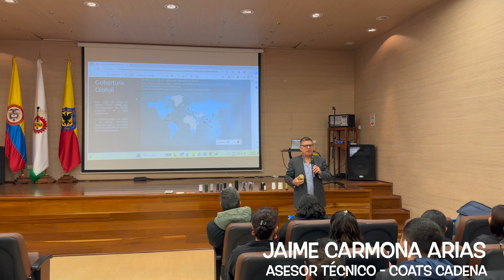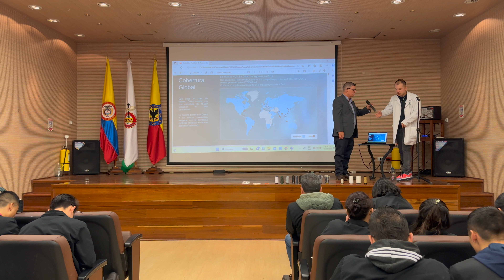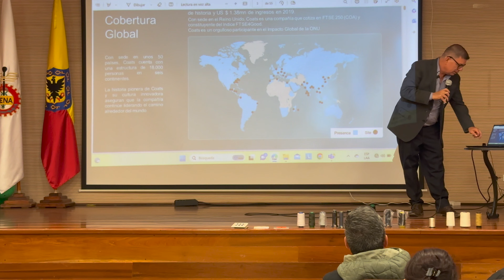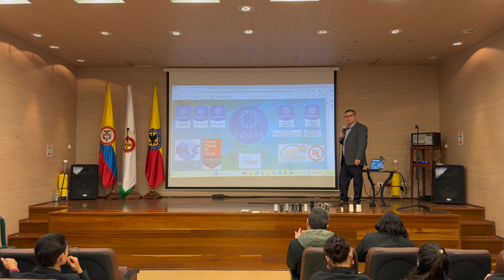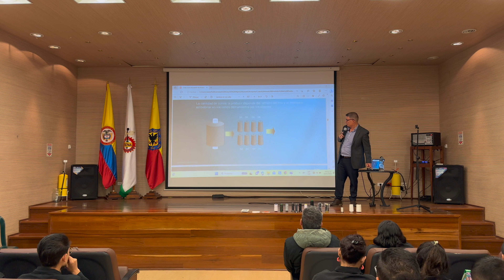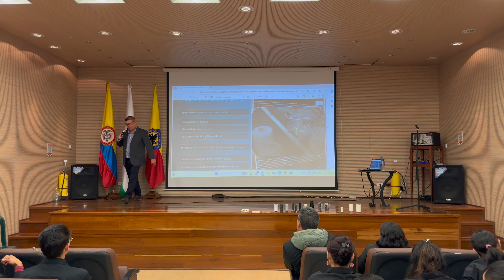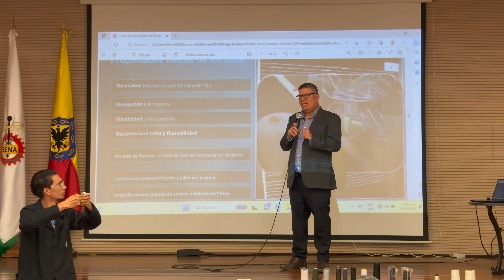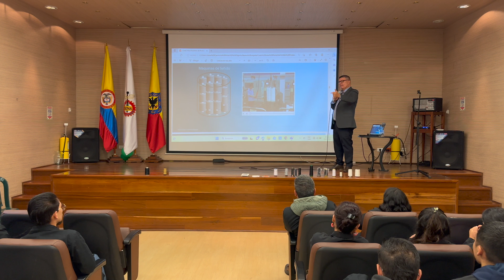¿Cómo elegir el hilo correcto? I COATS I PS 2.0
Esta vez, la gente de COATS nos dio una charla especializada sobre características y especificaciones de los distintos hilos que producen, adicionalmente, nos explicaron cómo solucionar un montón de problemas que se presentan en los procesos de confección debido a problemas de calidad en los hilos y cómo identificar cuando un hilo representa la falla.